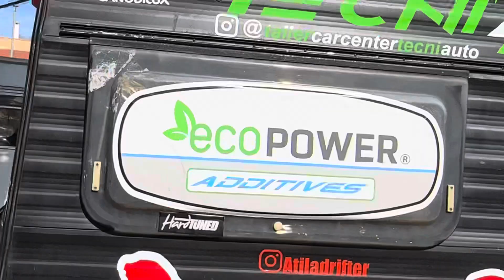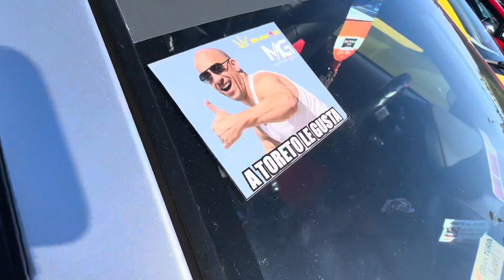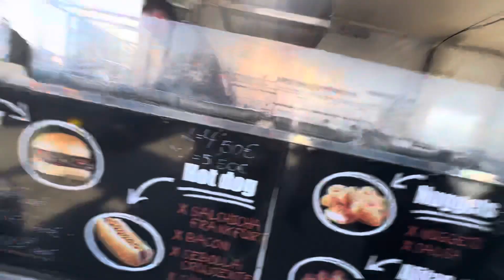VLOG 5 🔥 DRIFT SHOW 🔥 EXPO y más / Centro comercial gran Turia ​⁠ ​⁠@atiladrift